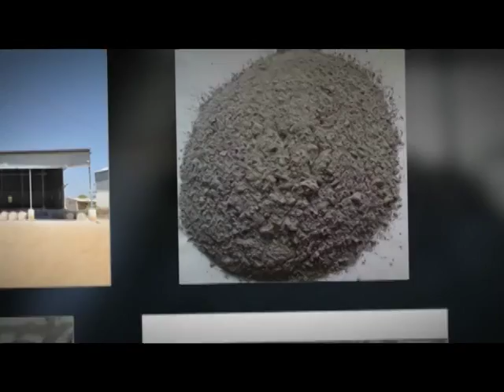EMOLLIENT EXIM PVT LTD